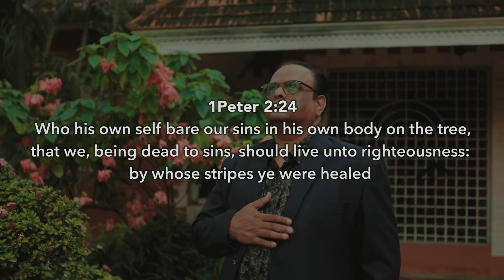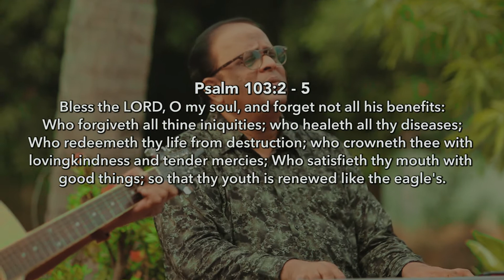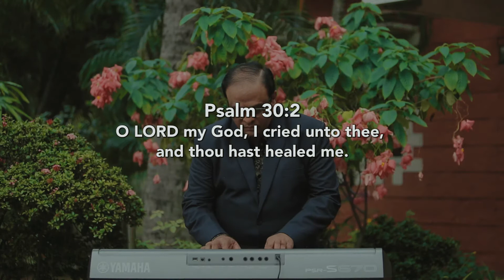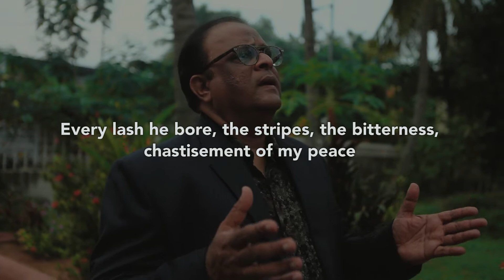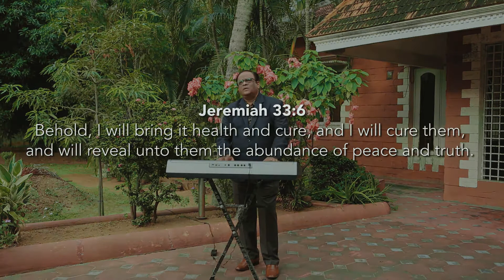EN NAMBIKKAI / NEW ENGLISH CHRISTIAN SONG 2020 /BRUISED BROKEN FOR ME SUNG .Dr.STEPHEN RANGASWAMY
SUNG BY / DR. STEPHEN RANGASWAMY
MUSIC / JOHN LEVI
LYRIC  / SUCHARITA MOSES. /

MIX AND MASTERING/ DINESH
 GUITAR/ ISAAC
KEYBOARD / STEPHEN
CAMERA / CHARLES AND ABISH
VIDEO EDITING /ABISH AND LEVI.
PRODUCER /J.R MOSES
AUDIO RECORDING K. V. MUSIC MEDIA .